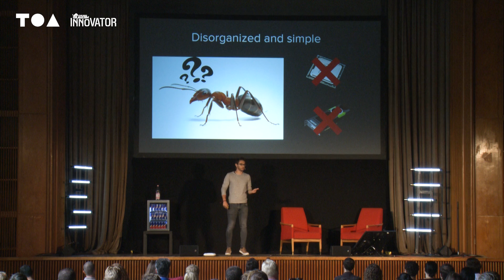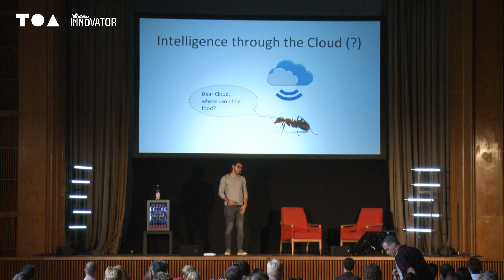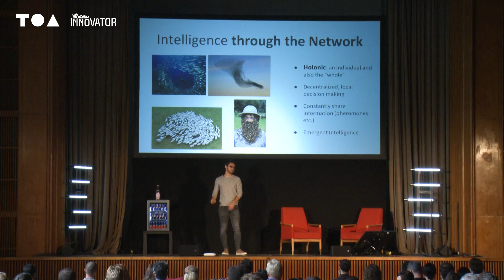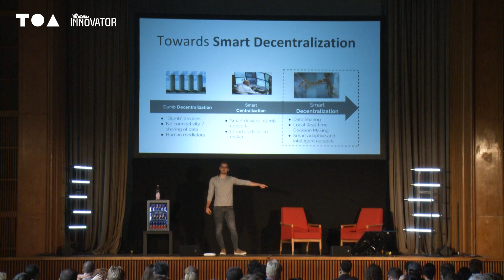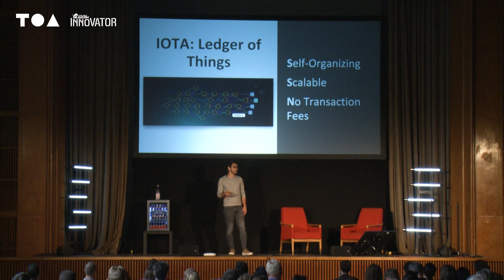Smart Decentralisation - Moving From The Cloud to The Fog - Dominik Schiener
What does the evolutionary transition towards smart decentralisation mean for both the internet of things and our society? With the introduction of blockchain, the internet of things will actually move away from the cloud and towards the fog – something that in turn could give rise to a fully autonomous machine economy, one that no longer needs the intervention of  human managers.